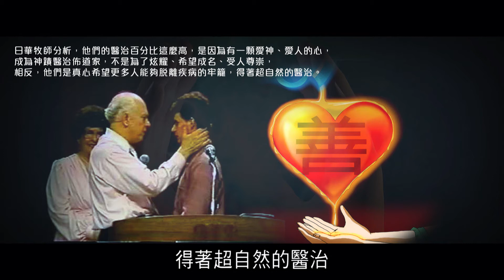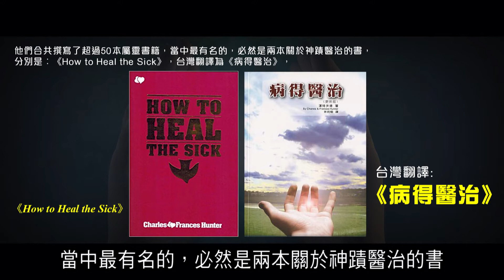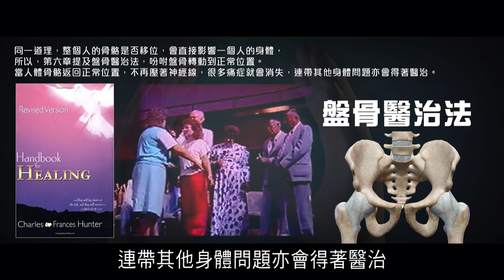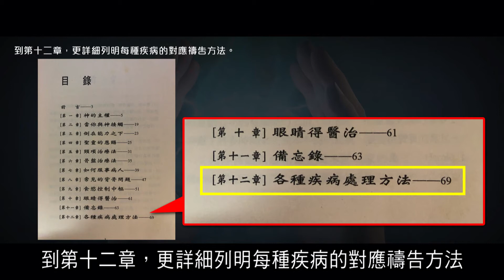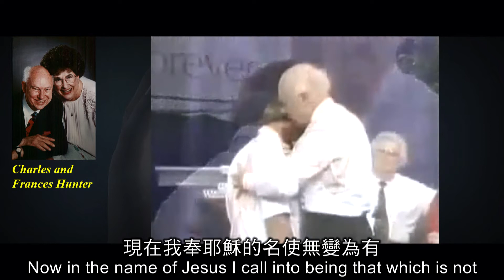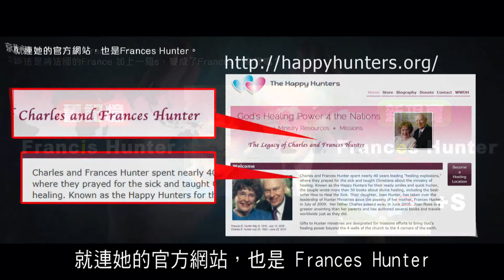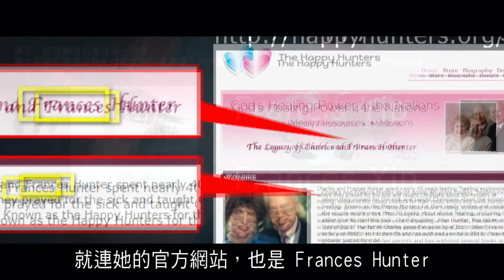2012榮耀盼望 Vol.425 總結感言4：Charles & Frances Hunter神蹟醫治原理（附名字出現曼德拉效應）